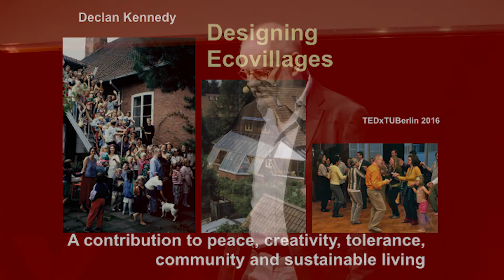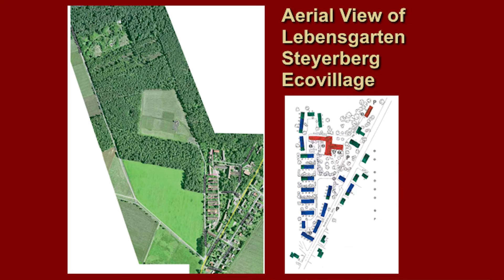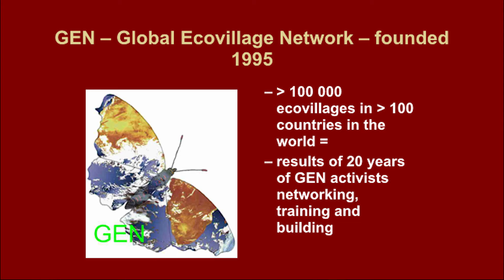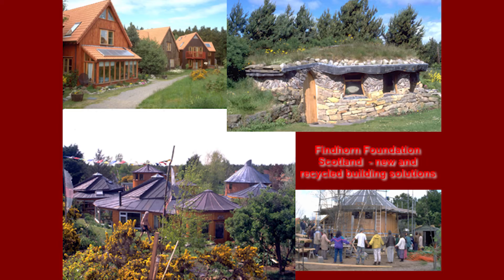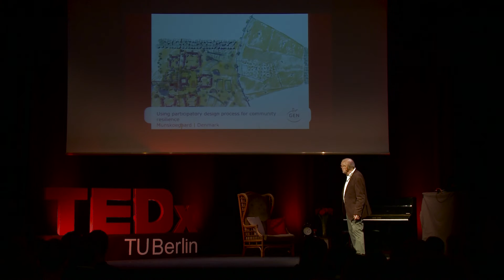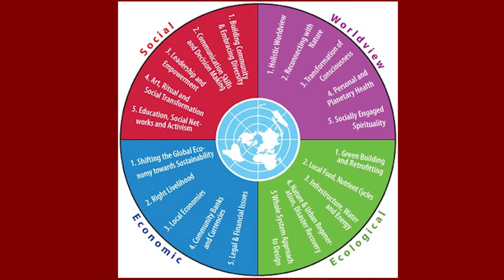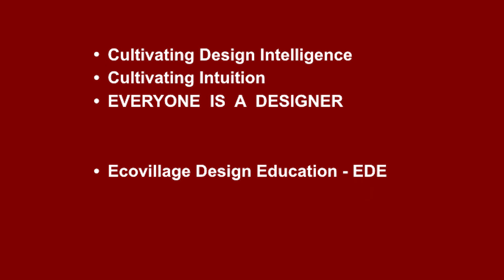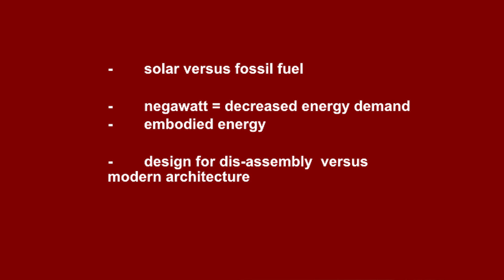Designing sustainable eco-villages | Declan Kennedy | TEDxTUBerlin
The Eco-village movement in different parts of the world is an attempt to solve different problems from bottom up but in a holistic manner. The Eco-village approach worldwide is aiming to improve participatory planning, greening the villages (urban and rural), reducing noise and air pollution, saving and recycling energy and water, using of solar and renewable energies – and building and rebuilding using only healthy materials. Prof. Declan Kennedy will be looking at examples of eco-villages and their results as a contribution towards more sustainable living. He will present different holistic approaches, which are generally more successful than one-sided optimization of individual ecological aims. Ecovillage Design assists the greatest need for action towards lower consumption of non-renewable resources that will arise in the next decades, if not immediately.

Prof. Dipl.-Ing. Declan Kennedy is an Irish Architect, Urban Planer, Mediator, and Permaculture Designer, and founding Chairman of the Global Eco-Village Network and cofounder of Eco-village Lebensgarten.